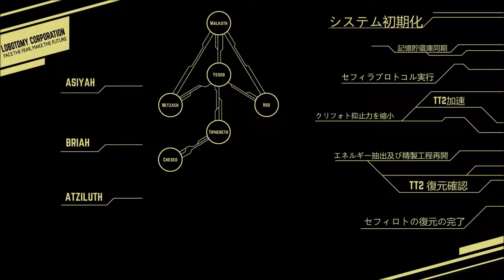Lobotomy Corp（ロボトミーコーポレーション）～２６日目～２７日目（マルクト抑制）～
物語りも中盤。

今回は夕暮を攻略、そして、セフィラの抑制をします

セフィラの抑制というのは、いわばこのゲームのボス戦のようなもの。

課せられる様々な障害を乗り越えて、素晴らしい御褒美を貰おうというものですね。今回はその攻略になります

まずは、現段階で最も難易度の高い夕暮の攻略

オススメは赤らしいのですが、これが結構難しいorz

個人的には緑が一番簡単に思うのですが、何とか赤でクリアしましたね

とにかく攻略のコツとしては、試練前に体勢を整えておくこと

作業を始めるために室内に入った瞬間から、左上のゲージが一つ増えます。そのゲージが１０達成すれば、次の暴走、もしくは試練が発生するので、９まで点灯させた後、戦闘向けの職員を一箇所に集め、体力のない職員は安全な場所まで誘導させておきましょ。

落ちついてゆっくりと一体ずつ対処していけば問題ないと思います。

【セフィラ抑制、マルクト攻略】

初のセフィラ抑制。マルクトの妨害は、表示されている作業の項目をランダムに入れ替えることです。つまり本能と表示されている場所が、別の作業になっています

なので、もし特定の作業を行なった場合、即死や暴走をするアブノーマリティーの作業をさせる時は注意しましょ。いつものように、表示されているものを選択すれば、必ず悪い方へと走って行きます

攻略としての対策としては、まずメモを用意して、どの作業にどれが来ているかを判断する事。その為には、特定のアブノーマリティの力を借ります

私の場合は、墓穴の桜を利用しました。墓穴の桜は、抑制だけが作業結果が悪いを示すので、それで抑制だけを見つけます

後は、中層に抑制だけを固めてあるので、そこの作業をさせておけば、エネルギーは集まるので安全に作業をこなせます

このように、どれか一つでも判別できるようなアブノーマリティを事前に調べておけば問題ないですね。後は暴走の際に面倒なものだけに注意して、その作業をする為に、どれが切り替わったのかを見つけて、メモしておけばおｋです

尚、クリフォト暴走レベルが一つ上がるたびに、作業がランダムで切り替わるので注意です

更に、後半では作業でのキャンセルが出来ない為、一度向かわせるとそのまま作業に入るの注意。

一時停止などを使って、小まめに確認しながら作業に向かわせるのがいいですね